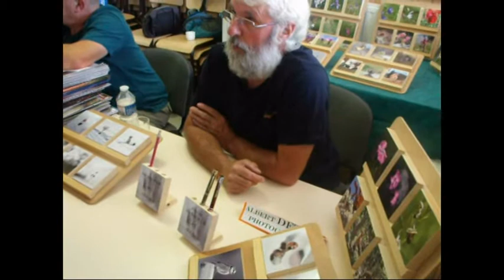detey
Interview du photographe amateur Albert Detey, passionné de botanique présent au salon du livre de Gellin (Haut-Doubs) les 11 et 12 août 2018